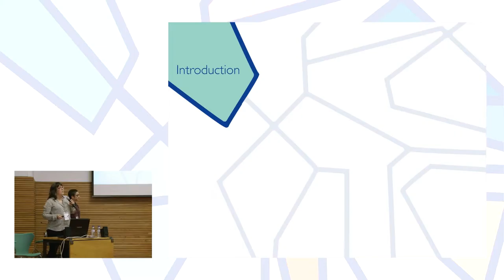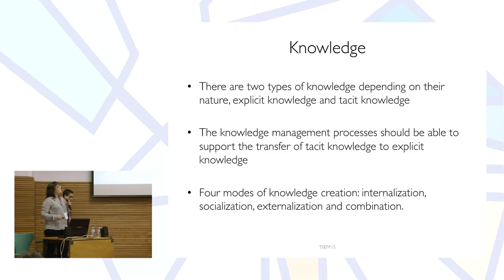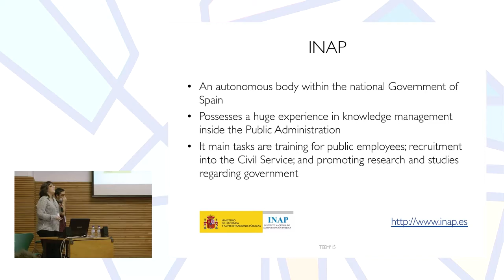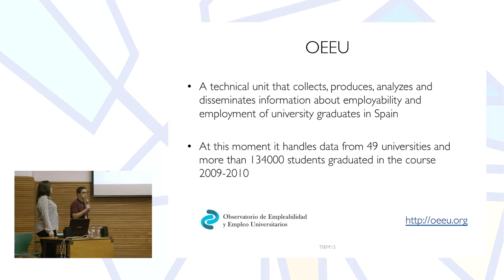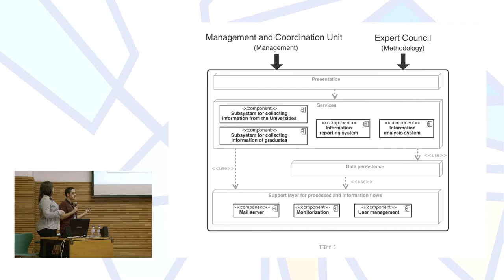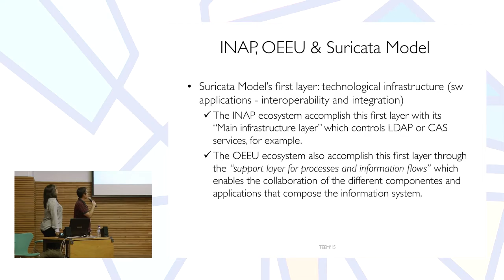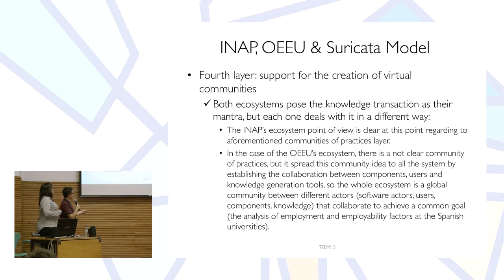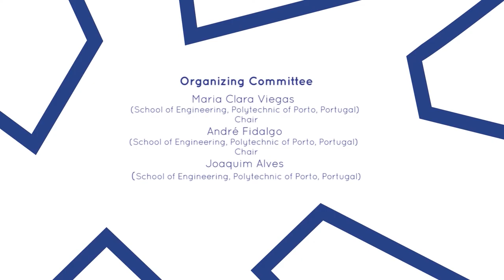Analysis of Knowledge Management Experiences in Spanish Public Administration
Authors: Alicia García-Holgado, Juan Cruz-Benito and Francisco José García-Peñalvo